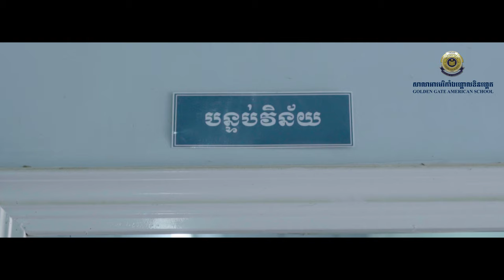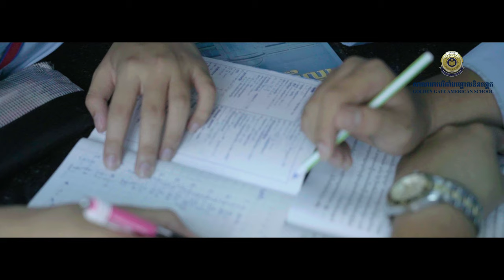Forever Friends - មិត្តភាពយូរអង្វែង